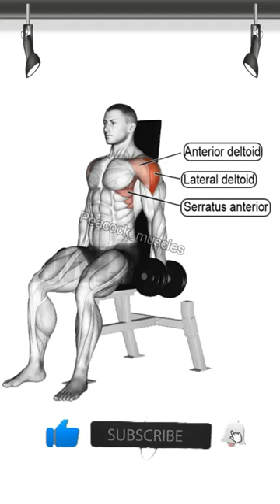Seated Dumbbell Lateral Raise | The Best Exercise Shoulders Workout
Seated Dumbbell Lateral Raise benefits:
Builds muscle and strength in the shoulders.
Targets the side heads of the shoulder with great specificity.
Gives your shoulder a nice wide, round look.

Are seated dumbbell lateral raises good?
‪Is it better to do side lateral raises from a seated position ...‬‏
Both seated and standing positions offer unique benefits for performing side lateral raises. When seated, you may have better stability and control, which can help isolate the targeted shoulder muscles. Additionally, it reduces the likelihood of using momentum to lift the weights.

What are the benefits of lateral dumbbell raises?
Lateral raises help you achieve defined shoulders and upper arms that have a rounded appearance. Other than benefits to your appearance, lateral raises will help increase your shoulder mobility, range of motion, and stability. This helps you become better at activities like lifts and presses.

What muscles do seated lateral raises work?
The lateral raise is a strength training isolation exercise that works the shoulders (specifically the lateral deltoids), with the trapezius (upper back) supporting by stabilising the exercise.

What does seated dumbbell raise work?

Is 15 kg lateral raise good?
‪Dumbbell Lateral Raise Standards for Men and Women (kg ...‬‏
What is the average Dumbbell Lateral Raise? The average Dumbbell Lateral Raise weight for a male lifter is 15 kg (1RM). This makes you Intermediate on Strength Level and is a very impressive lift.

Why are seated lateral raises so hard?
Do lateral raises make shoulders bigger?
Are lateral raises worth doing?
Do lateral raises make you stronger?
Can I do lateral raises every day?
Am I doing lateral raises wrong?
How many seated lateral raises should I do?